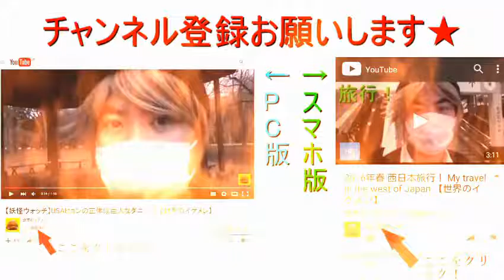金髪イケメンが「空」について語る 【世界のイケメン】